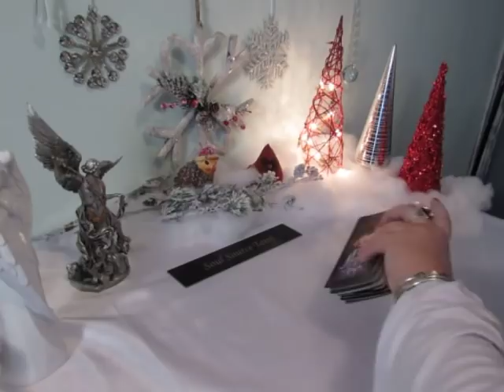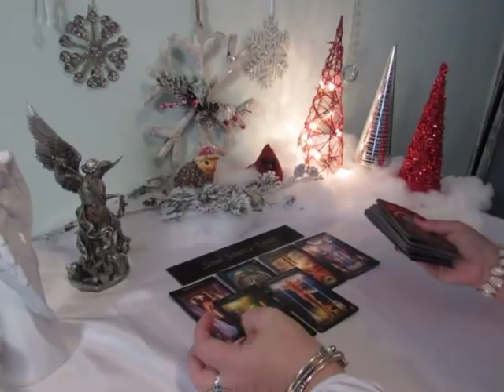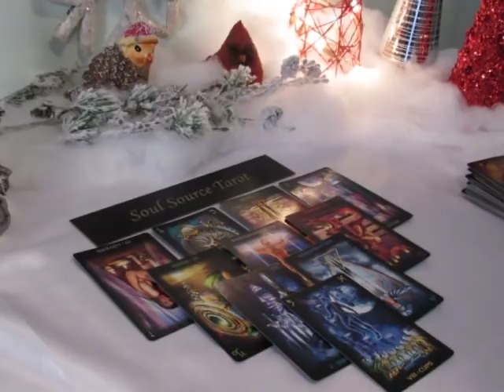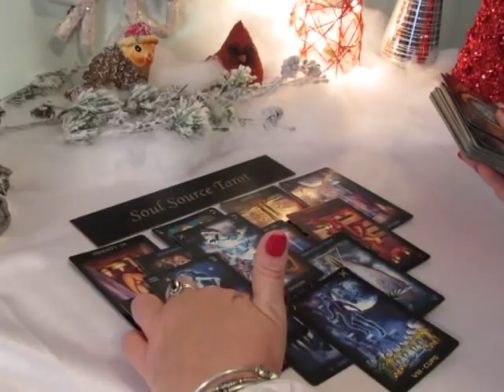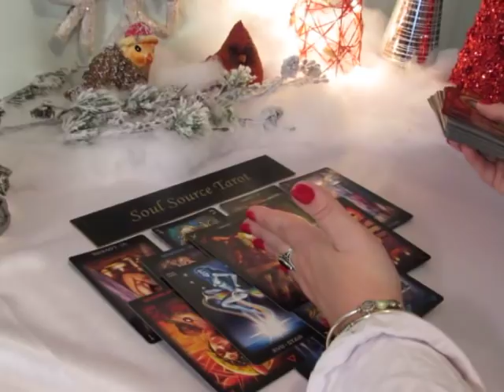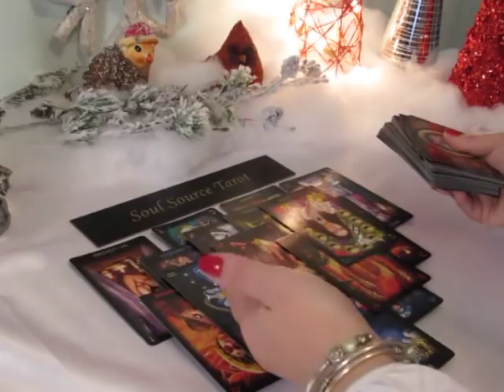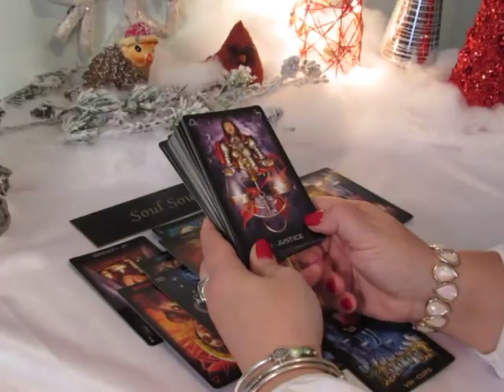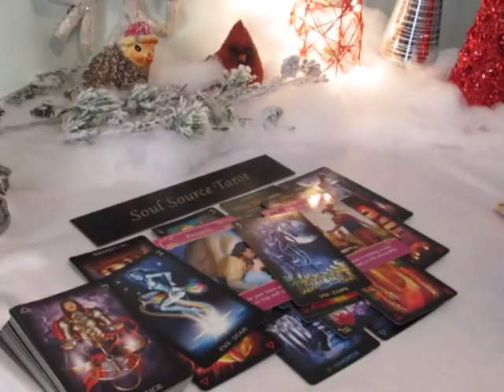~Virgo~Walking Right Into Wish Fulfillment~Virgo December Tarot Reading